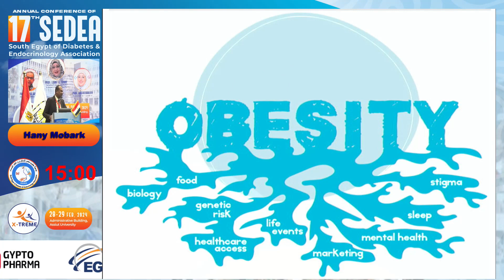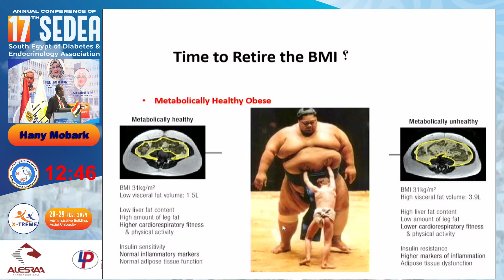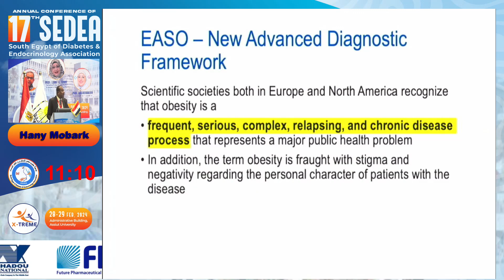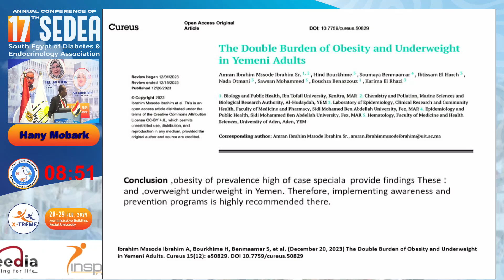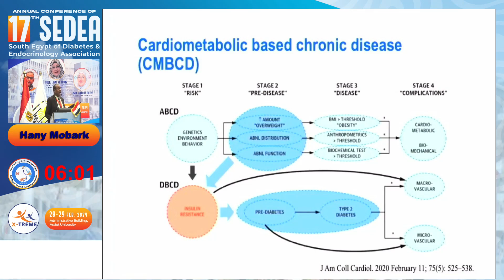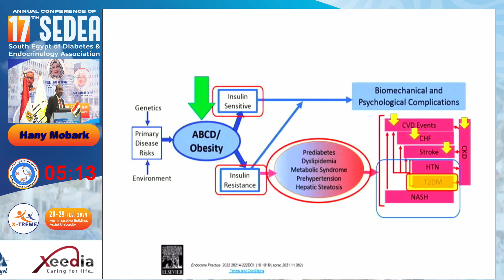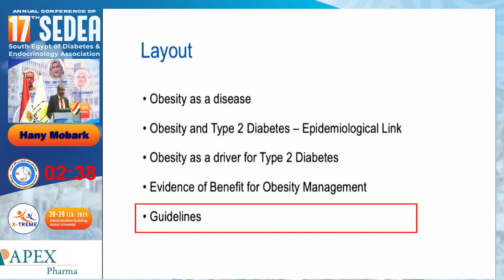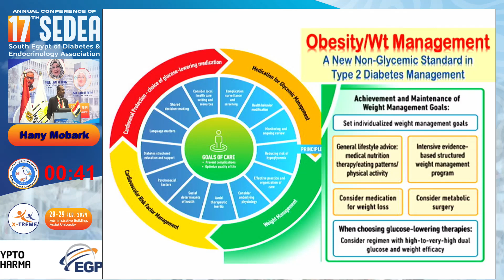Prof. Hany Mobark - Obesity non glycemic Standered in diabetes